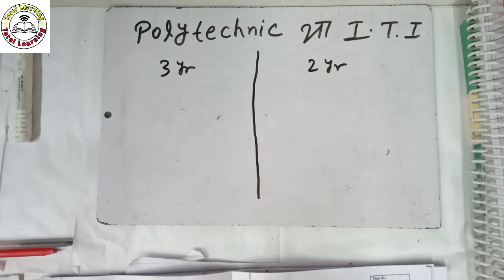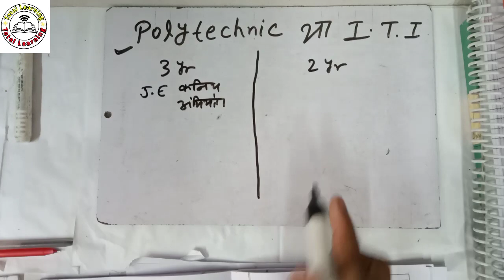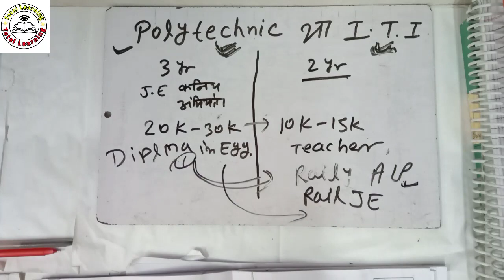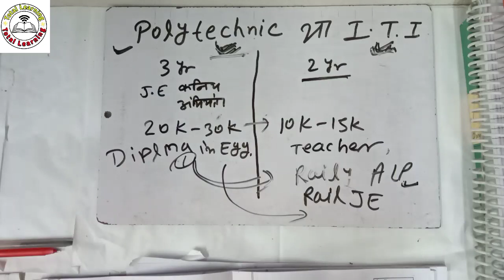पॉलिटेक्निक और I.T.I में कौन best है | polytechnic or I.T.I which is best |polytechnic is best कोर्स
Polytechnic or ITI me kon SA best hai
Polytechnic or ITI me kon karna Chahiye
Polytechnic is best course